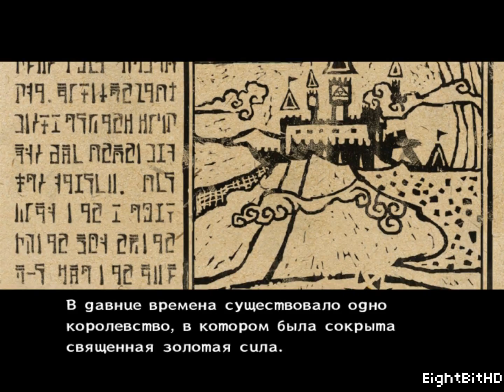The Legend of Zelda The Wind Waker GameCube Прохождение Часть 1